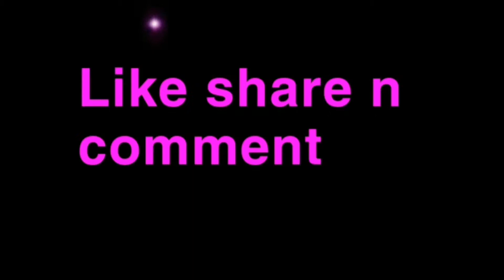May 6 2019 just a little footage of the evening sky n what not